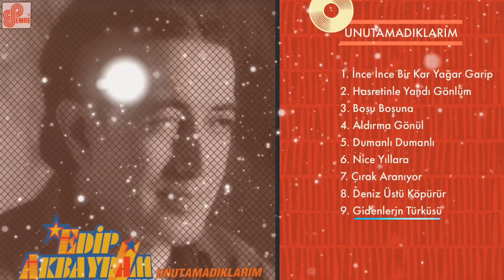Gidenlerin Türküsü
Şarkı Sözü

Camların arkasında gece ve kar
Beyaz karanlıkta parlayan raylar
Umutsuz çaresiz sallanan eller
Kavuşulmamayı anlatıyorlar

Üçüncü mevkii bekleme salonu
Çıplak ayaklı bir çocuk yatıyor
Gece ve kar yine pencerelerde
Acı türküsünü mırıldanıyor

Bir türkü söylüyorlardı içerde
Bu giden kardeşimin türküsüydü
Arkadaşlar bakmayın gözlerime
Bu milyonların gerçek öyküsüydü

Müzik sektöründe saygın bir kuruluş olan EMRE GRAFSON MÜZİK A.Ş. 1970 yılından bugüne siz müzik severlere hizmet vermeye devam etmektedir.

Günümüzde arşivini dijital platforma taşıyarak hızla büyümeye devam eden Emre Müzik; Sibel CAN , Ebru GÜNDEŞ, Serdar ORTAÇ, Rafet EL ROMAN , Funda ARAR , Ferhat GÖÇER , Yusuf GÜNEY gibi sanatçıları da kadrosuna ekleyerek dev bir kuruluş halini almıştır.

45 yılı aşkın süredir Türk Müzik sektöründe saygın bir kuruluş olan Emre Müzik sizlere yepyeni albümlerle hizmet vermeye devam ediyor. Müzik severlerimizin desteğiylede nice yılları hedefliyoruz!

Barış MANÇO , İbrahim TATLISES ,Moğollar, Zeki MÜREN , Cem KARACA ,Tanju OKAN , Ajda PEKKAN , Aşkın Nur YENGİ ,Ümit BESEN ,Edip AKBAYRAM Emre Müzik Grafson müzik arşivinin değerli sanatçılarındandır.